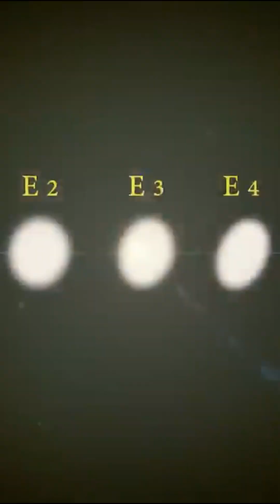What are the characteristics of cannibal galaxies?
🌍 Did you know that some galaxies grow by feeding on other galaxies?

At the very beginning, there's the Big Bang, the scientific theory that explains the very first moments of the Universe. 13.8 billion years ago, this "Big Bang" resulted in an extremely dense and hot Universe. It was like a gigantic torrid magma composed of elementary particles such as electrons, photons, quarks and a few others. All existing in total disharmony.
Then, in the space of a few hundred million years, the cosmos went from a disordered, unstructured state to a richly structured Universe. Research carried out by scientists over the last few decades is helping us to understand the history of the Universe, its current structure and, in particular, the formation of galaxies. This is a fundamental question that conditions the formation of stars and, consequently, of planets and the synthesis of our atoms. Galaxy formation is recognized as an extremely difficult question, since galaxies are considered to be wonderfully complex objects.

💥The Cannibal Galaxies:
- In the Lynx constellation, two galaxies have been caught in the middle of a cannibalism scene. NGC 2798 is a barred spiral galaxy 93.9 million light-years away. Its diameter is around 76,300 light-years. NGC 2799 is a magellanic-type barred spiral galaxy. Its diameter is around 55,400 light-years. NGC 2798 was first discovered in 1788 by William Herschel, due to its slightly greater brightness. NGC 2799 was discovered in 1874 by astronomer Ralph Copeland.
Just a few years ago, spectacular images taken by the Hubble telescope immortalized a scene of cosmic cannibalism between these two distant galaxies. In the image, NGC 2798 appears like a vacuum cleaner drawing the stars of NGC 2799 into its center. Although the space between the stars is so large that stellar collisions are unlikely, the sucked-in stars shine brightly and appear to be caught up in an uncontrollable chaos.

The Milky Way, our own galaxy, is part of a large group of galaxies known as the Local Group. Some sixty galaxies belong to this group. The Local Group itself belongs to a supercluster of galaxies known as the Local Supercluster. Within the Local Supercluster sit dozens of smaller galaxy clusters like the Local Group. The Local Supercluster is centered on a giant cluster of galaxies called the Virgo Cluster. This cluster lies 50 million light-years from the Milky Way. Within the Virgo Cluster lies a giant cannibal galaxy, Messier 87, which attracts and absorbs its neighboring galaxies.
The Virgo Cluster is a gigantic cluster located between 48.9 and 71.8 million light-years away. It was discovered by Charles Messier in 1781, when he drew up a map of the most important galaxies, including M87. The Virgo cluster is located in the constellation Virgo. It is thought to contain between 1,300 and 2,000 galaxies, most of them visible through a small telescope. It comprises a heterogeneous mix of spiral and elliptical galaxies.
The Virgo cluster is an agglomeration of at least three very different sub-clusters. Virgo A is the one centered on the giant elliptical galaxy Messier 87. It is the dominant group of all the sub-clusters, composed of a mixture of mostly gas-poor spiral, elliptical and lenticular galaxies. Recent X-ray observations by the Chandra Space Telescope suggest that the three subgroups have merged to form a single cluster.